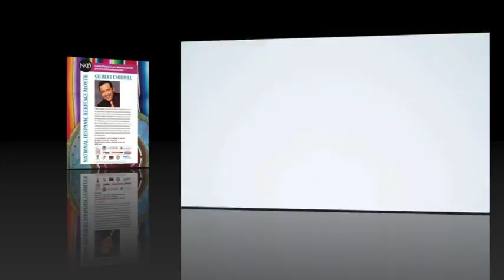Gilbert Esquivel: La Vida es una Comedia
Para celebrar el Mes de la Herencia Hispana 2014, el "Latino Programs and Services" del Northern Kentucky University tuvo como invitado a Gilberto Esquivel. Gilberto es un comediante de Los Ángeles y al terminar su presentación fue entrevistado por Lorena Mora-Mowry para MujerLatinaToday.com